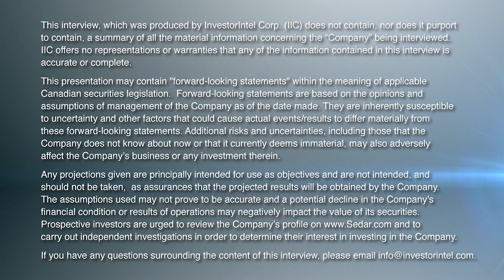Terry Lynch of Power Nickel on EVs Driving Demand for Nickel & Tax Benefits from Working in Quebec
In this InvestorIntel interview, Tracy Weslosky talks with Power Nickel Inc.’s (TSXV: PNPN | OTCQB: PNPNF) CEO Terry Lynch about discovering a new high-grade copper and PGM (platinum group metals) mineralized zone on their Nisk Project in Quebec, Canada. The new target area, called the “Wildcat” by the company, is 5km northeast of the main Nisk deposit, Terry discusses the “bonanza style results” with 'significant' amounts of platinum, palladium, and gold.

Terry goes on to talk about the competitive advantages of the Nisk Project being located in Quebec, Canada, with both Quebec and Canadian governments providing substantial incentives to explore for critical minerals and build mines.

Terry also talks about the significant growth in the nickel market driven by urbanization and electrification, particularly electric vehicles (EVs). With urbanization currently accounting for 70% of the nickel market from uses such as stainless steel, Terry discusses how electrification is expected to reach 50% of the nickel market by 2030.

Power Nickel is focused on delivering more drilling results in the coming months and is fully funded for exploration activities. Advanced exploration technologies, such as the recently completed airborne EM survey and the upcoming Ambient Noise Tomography work, will be used to find the nickel mineralizations faster.

About Power Nickel Inc.

Power Nickel is a Canadian junior exploration company focusing on high-potential copper, gold, and battery metal prospects in Canada and Chile.

On February 1, 2021, Power Nickel (then called Chilean Metals) completed the acquisition of its option to acquire up to 80% of the Nisk project from Critical Elements Lithium Corp. (CRE: TSXV)

The NISK property comprises a large land position (20 kilometres of strike length) with numerous high-grade intercepts. Power Nickel is focused on expanding the historical high-grade nickel-copper PGE mineralization with a series of drill programs designed to test the initial Nisk discovery zone and to explore the land package for adjacent potential Nickel deposits.

Power Nickel is also 100-percent owner of five properties comprising over 50,000 acres strategically located in the prolific iron-oxide-copper-gold belt of northern Chile. It also owns a 3-per-cent NSR royalty interest on any future production from the Copaquire copper-molybdenum deposit that was sold to a subsidiary of Teck Resources Inc. Under the terms of the sale agreement, Teck has the right to acquire one-third of the 3-per-cent NSR for $3 million at any time. The Copaquire property borders Teck’s producing Quebrada Blanca copper mine in Chile’s first region.